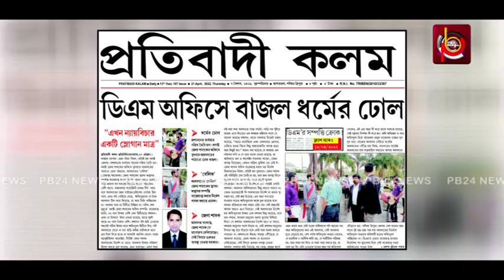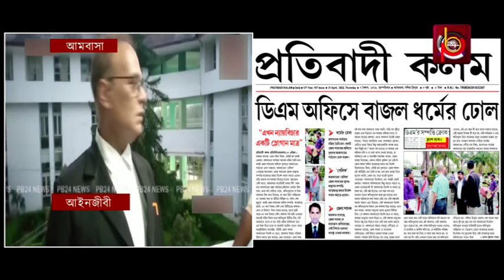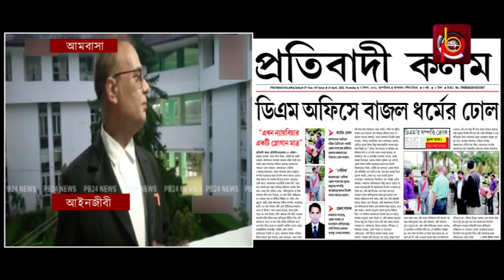'ডিএম অফিসে বাজলো ধর্মের ঢোল', ৪৪ লাখ টাকার চেক দিয়ে পরিত্রাণ পেলেন জেলা শাসক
বিরল ঘটনার সাক্ষী আমবাসা তথা গোটা রাজ্য। আমবাসার সরোজনী চাকমা নামে এক মহিলা প্রশাসনের কাছ থেকে সম্পত্তির ক্ষতিপূরণ বাবদ ৪৪ লক্ষ টাকার জন্য হন্যে হয়ে ঘুরেছেন দীর্ঘ বছর। ১৮ বছর ধরে তিনি প্রাপ্য পাওনা বুঝে পাননি বলে আদালত নির্দেশ দিয়েছিল ধলাই জেলা শাসকের স্থাবর, অস্থাবর সম্পত্তি বাজেয়াপ্ত করার । সেই নির্দেশ পালন করতে জেলা শাসকের স্থাবর, অস্থাবর সম্পত্তি বাজেয়াপ্ত করার প্রস্তুতি শুরু হয় বুধবার। শেষপর্যন্ত জেলা শাসকের তরফে ওই মহিলার নামে ৪৪ লাখ টাকার চেক ইস্যু করা হয়। তাতে নিস্তার পান ধলাই জেলা শাসক।